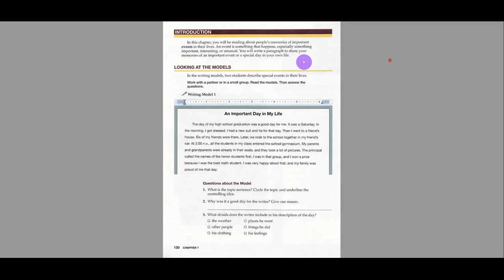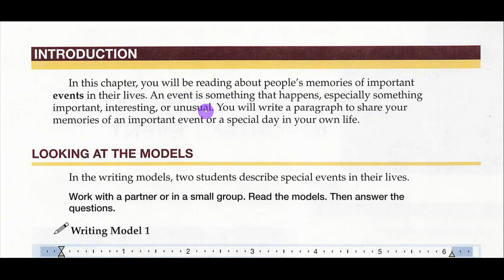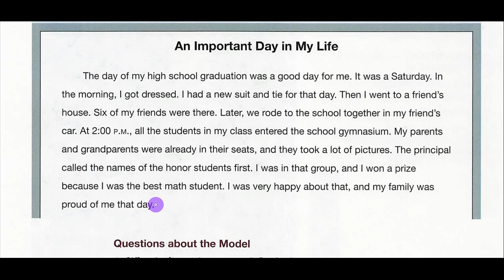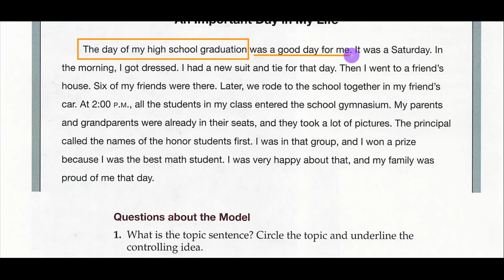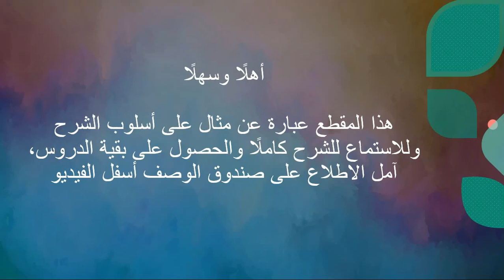Fundamentals of Academic Writing_Chapter 7 _ Remembering an Important Event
نتناول في هذه السلسلة من الدروس كتاب لونغ مان المستوى الأول للكتابة الأكاديمية:

  Longman Academic Writing Series 1_ Sentences to Paragraphs
 Fundamentals of Academic Writing

وفي هذا اللقاء نشرح الوحدة السابعة من الكتاب وهي بعنوان:
Remembering An Important Event